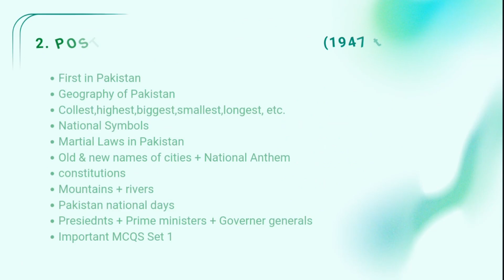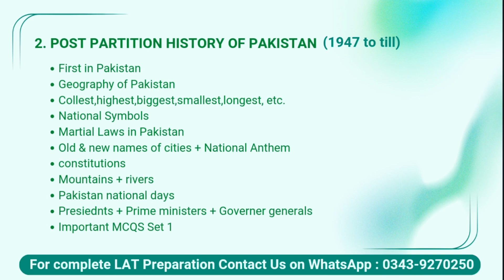LAT pakistan study mcqs | LAT preparation 2023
LAT MCQs for Pakistan study |- LAT preparation strategy - LAT preparation videos - Pakistan study important topics for LAT - Prepare law admission test online - lat preparation videos 2023 - Pak study MCQs - Important MCQs for LAT